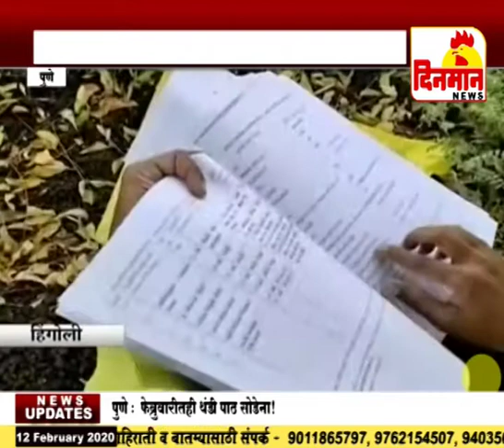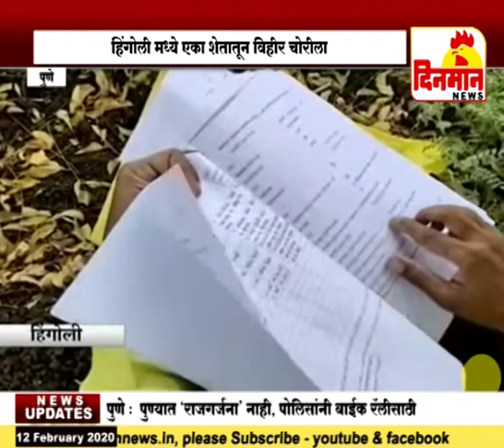हिंगोली मध्ये एका शेतातून विहीर चोरीला